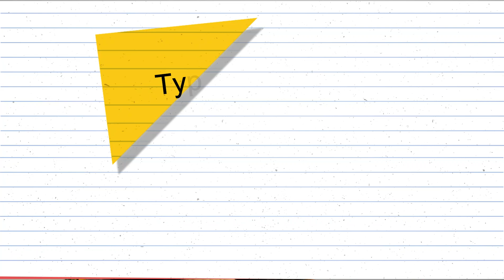Tips to Study Maths | How to Study Mathematics Easily | Score Full marks in Maths